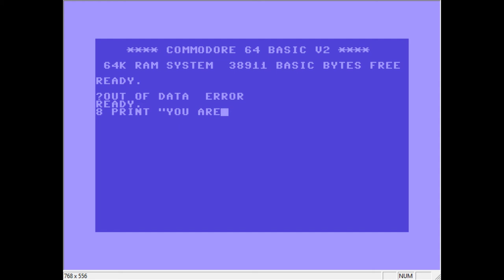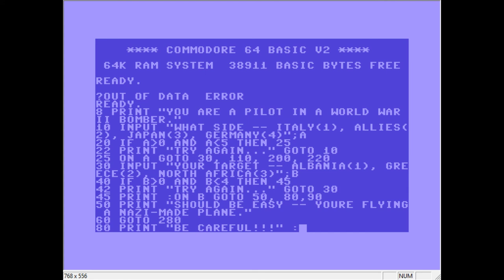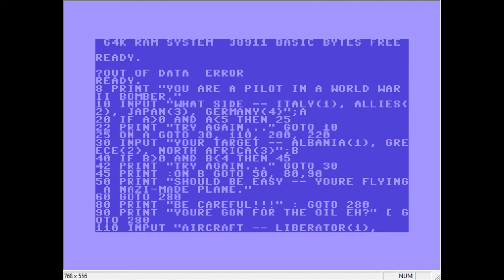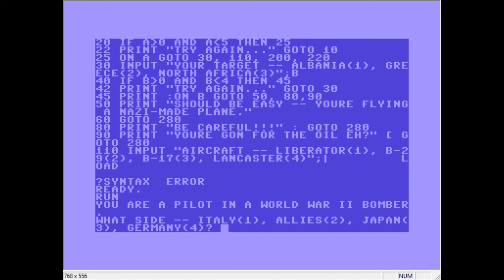BASIC programming - ROYALTY FREE FOOTAGE (No Attribution)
You can use any footage from our channel for free! No Royalties! No Attribution!!!

(Also you can totally attribute us if you want, but you just don't need to)